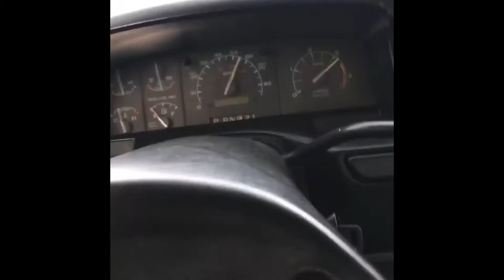OBS shenanigans compilation